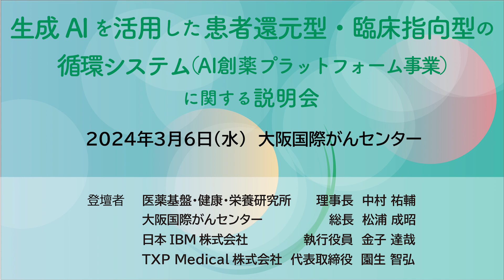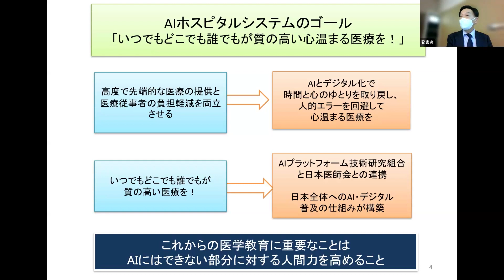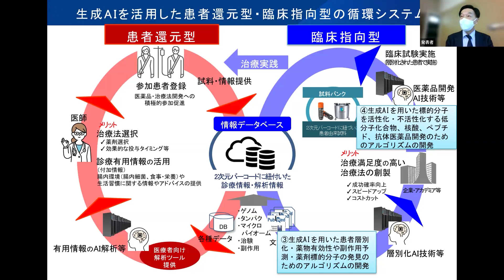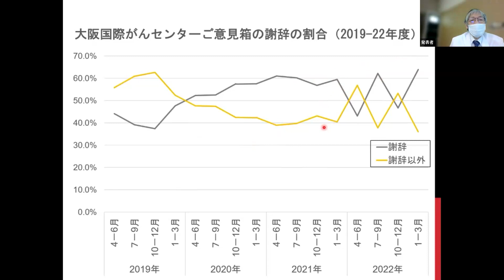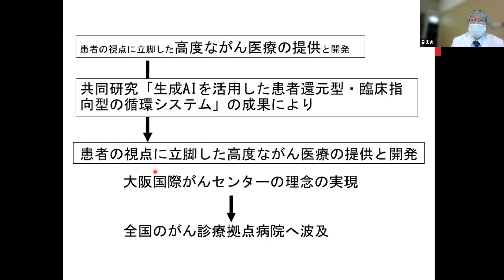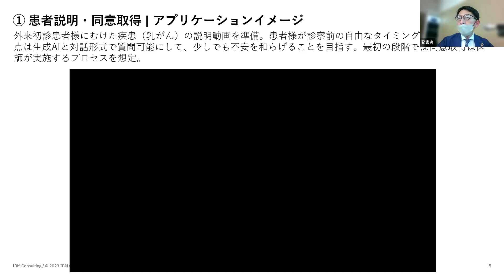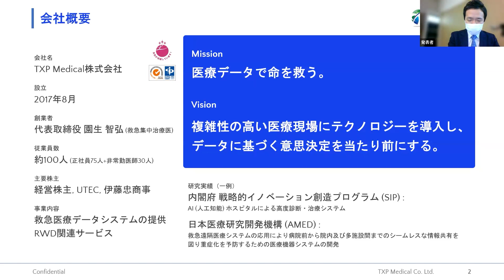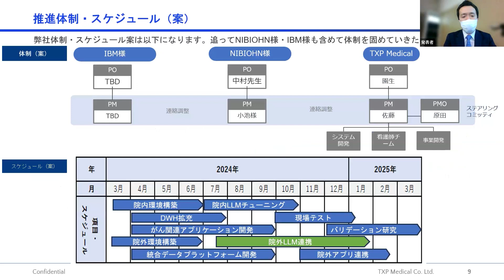生成AIを活用した患者還元型・臨床指向型の循環システム（AI創薬プラットフォーム事業）説明会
00:00　登壇者の紹介

01:09　国立研究開発法人医薬基盤・健康・栄養研究所　理事長　中村　祐輔　講演
　　　　　　 生成AIを活用した患者還元型・臨床指向型の循環システム（リアルタイム・リアルワールド臨床情報データベース）
　　　　　　　　◆「人工知能＋デジタル化」医療の成否は国の命運に関わる
　　　　　　　　　・医療現場における人的エラー（診断ミス・処方ミス）の回避
　　　　　　　　　・有用情報の発見から画期的新薬・診断法の開発
　　　　　　　　　・患者さんに最適で安全な治療法・治療薬の選択
　　　　　　　　　・ゲノム情報に基づく個別化予防・個別化医療
　　　　　　　　　・大災害・ランサムウエア被害時に、患者さんの診療情報の速やかな提供
　　　　　　　　　・専門家と医療関係者間・医療関係者と患者や家族間の知識ギャップを埋める
　　　　　　　　（医療現場の負担軽減）
　　　　　　　　‹患者が自らの診療情報にアクセスできるシステム›
　　　　　　　　◆AIホスピタルプログラムの概要
　　　　　　　　　・AI、IoT、ビッグデータ技術を用いた「AIホスピタルシステム」
　　　　　　　　　　◇医療の質の確保
　　　　　　　　　　◇医療費増加の抑制
　　　　　　　　　　◇医療分野での国際的競争力の向上
　　　　　　　　　　◇医療現場での負担軽減（働き方改革）
　　　　　　　　　　に寄与
　　　　　　　　◆AIホスピタルシステムのゴール
　　　　　　　　　・AIとデジタル化で時間と心のゆとりを取り戻し、人的エラーを回避、心温まる医療を実現
　　　　　　　　　・日本全体へのAI・デジタル不急の仕組みの構築
　　　　　　　　◆今年度の医薬基盤研究所の組織体制
　　　　　　　　◆当法人と医療機関との連携（大阪国際がんセンター・大阪母子医療センター）
　　　　　　　　◆リアルタイムでの臨床情報収集
　　　　　　　　◆生成AIを活用した患者還元型・臨床指向型の循環システムとは
　　　　　　　　◆医療従事者と患者・家族のアイコンタクト診療・説明時間を確保するための人工知能の活用例
　　　　　　　　◆人工知能アバター＋コロナ相談（中国語・英語でも対応）
　　　　　　　　◆生成AIを活用した患者還元型・臨床指向型の循環システムの全体像

19:39　大阪国際がんセンター　総長　松浦　成昭　講演
　　　　　　 共同研究「生成AIを活用した患者還元型・臨床指向型の循環システム」によるがん医療現場の課題解決
　　　　　　 　　◆大阪国際がんセンターの診療の推移
　　　　　　 　　◆入院がん患者数
　　　　　　 　　◆年度別機能評価係数
　　　　　　 　　◆患者の満足度
　　　　　　 　　◆医療スタッフの現状とその課題解決の方策としての当システムへの期待
　　　　　　 　　◆５年生存率は上昇したが…
　　　　　　 　　◆当センターのがん医療新規開発における課題
　　　　　　　　　・将来のがん医療開発につながる研究が出ていない
　　　　　　　　　・患者の診療情報データが活用されていない
　　　　　　　　　・患者サンプルの分析がされていない
　　　　　　 患者の視点に立脚した高度ながん医療の提供と開発を実現し、全国のがん診療拠点病院へ

34:01　日本IBM株式会社　執行役員　金子　達哉　講演
　　　　　　　医療の未来へのテクノロジーの貢献
　　　　　　 　　◆本取組における生成AI活用範囲
　　　　　　　　　・患者への説明、同意取得のAI（生成AIとAIアバターによる双方向性の会話型システム）
　　　　　　　　　・問診支援AI
　　　　　　　　　・会話型看護師音声自動AI
　　　　　　　　　・書類作成・サマリー作成AI
　　　　　　 　　◆AIアプリケーションの成果物イメージ　デモ版
　　　　　　 　　◆問診AIソリューションの概要とイメージ
　　　　　　 　　◆看護師の自動音声入力AI
　　　　　　 　　◆今後の取組スケジュール
　　　　　　 　　◆IBMのミッション（生成AIの可能性を最大限に活かす/生成AIのリスクを最小限に抑える/社会実装を実現する）

49:06　TXP Medical株式会社　代表取締役　医師　園生　智弘
　　　　　　　AI創薬プラットフォーム事業
　　　　　　 　　◆医療データで命を救う　救急領域で培った技術を活かして
　　　　　　 　　◆全診療科の電子カルテの標準化（AIを用いる前提として）
　　　　　　　　　・標準化データウェアハウスの構築
　　　　　　　　　・クラウドのプラットフォームへのリアルタイム転送
　　　　　　　　　・医療データが集まる仕組みづくり
　　　　　　　　　・研究上、新たな知見創出に重要な情報の自動抽出

※映像機器の関係で一部音声に乱れがございます。ご了承ください。